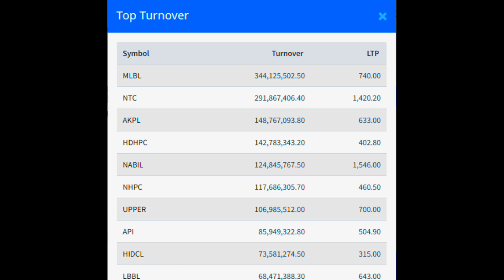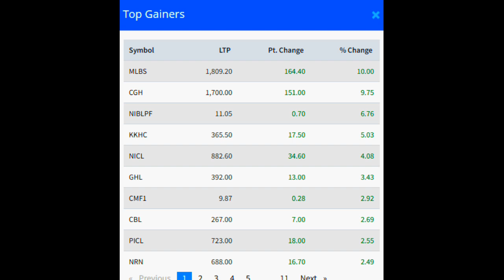nepse news today || nepse update nepal || share market news nepal || ipo share market in nepal